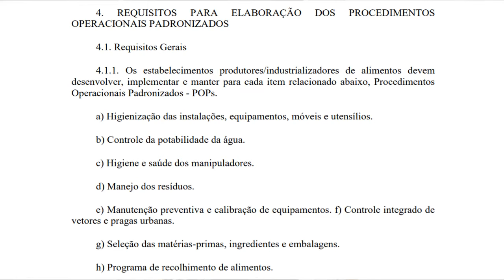QUAIS PROCEDIMENTOS OPERACIONAIS PADRONIZADOS DEVEM SER ELABORADOS PARA AS INDÚSTRIAS DE ALIMENTOS?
Se você é um profissional da área de alimentos e tem interesse em aprender a elaborar o Procedimentos Operacionais Padronizados, clique